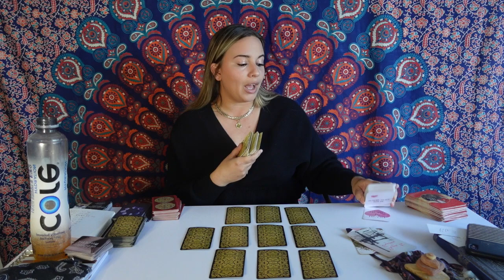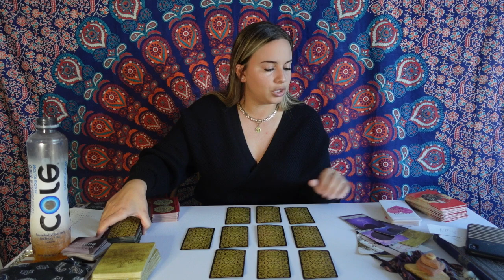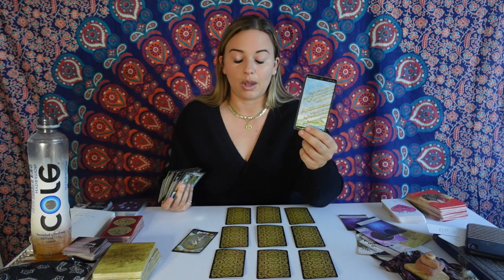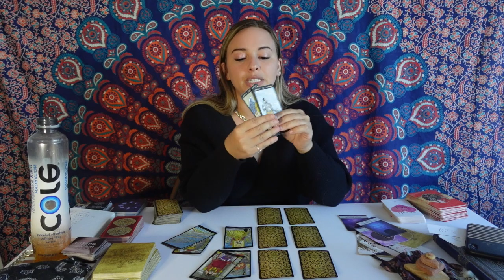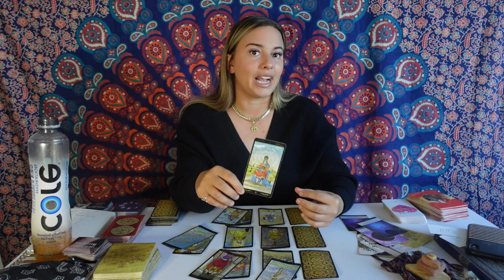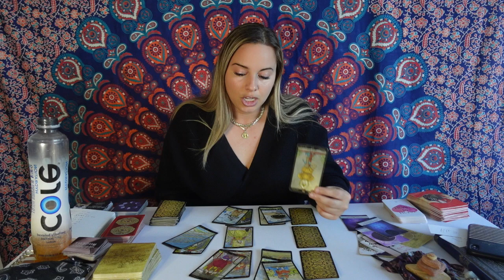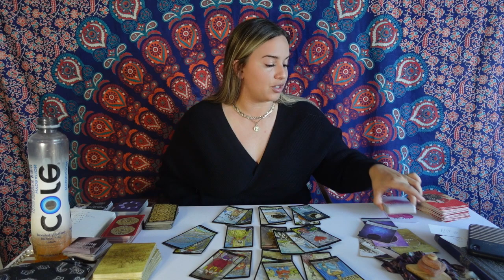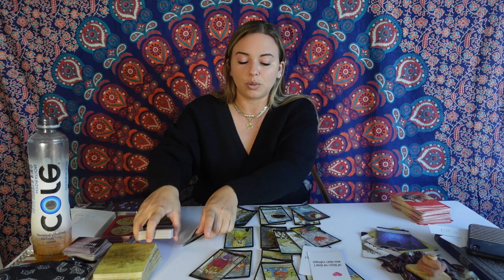SAGITTARIUS - NEW & UNEXPECTED love takes you by suprise!!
Sign Up For My 28-Day Manifestation Challenge before Dec. 31st for a Special Price!!
Follow the link below to learn more & Find the sign up link on the last page!

(Single purchase available)- Access to all videos